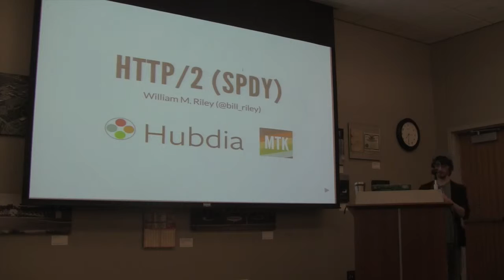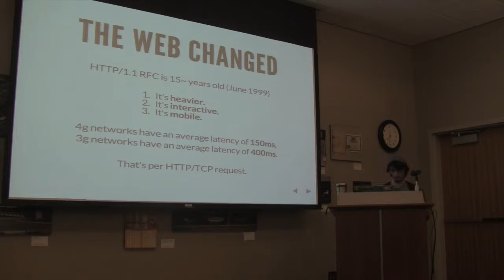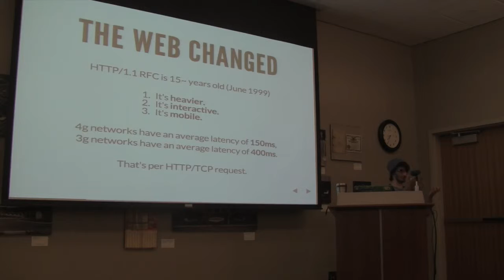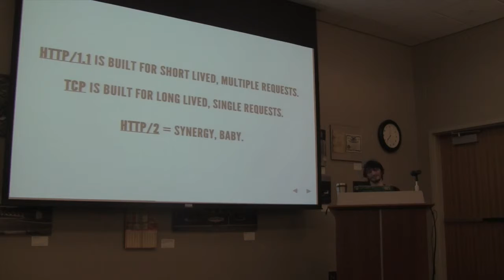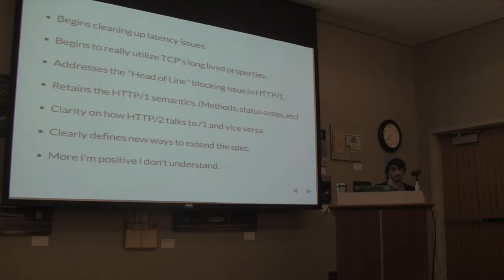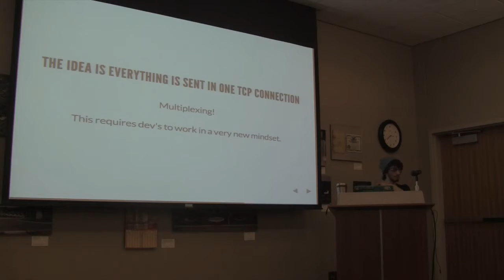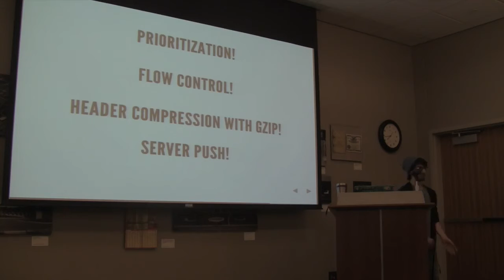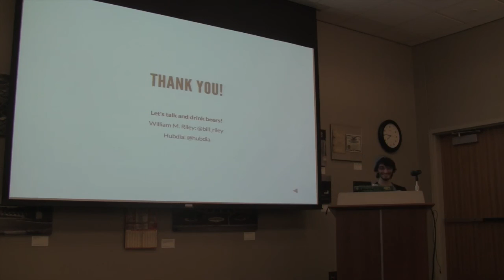HTTP/2—Will Riley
July 2014. A talk given at NebraskaJS. For more info on past and future events,

This video was reuploaded under the NebraskaJS account, so unfortunately all previous view counts were lost.